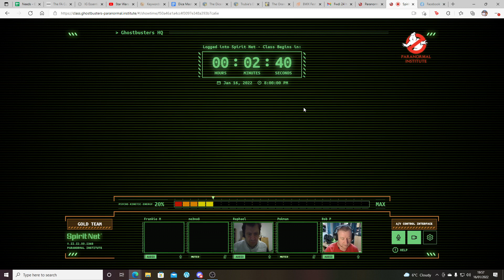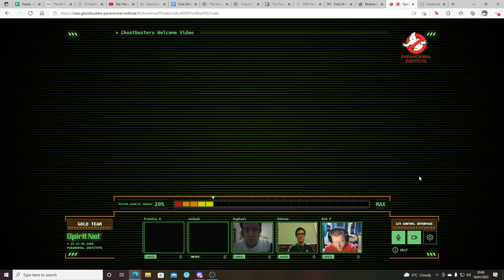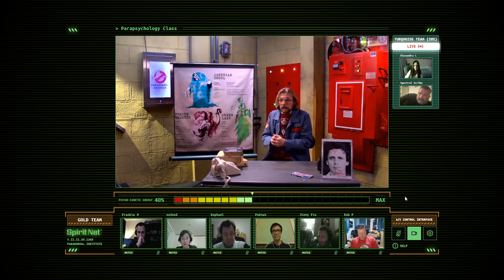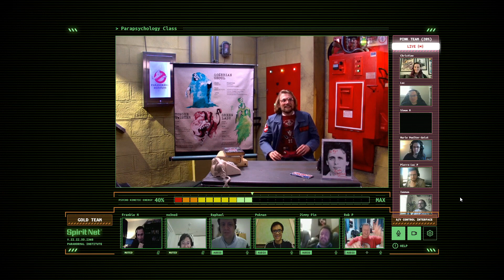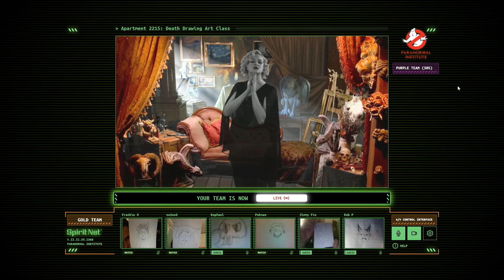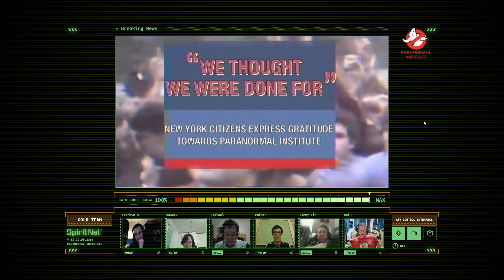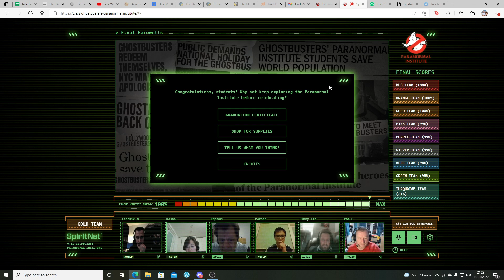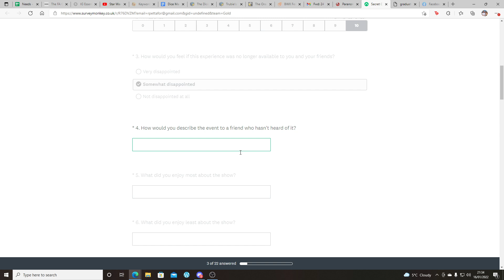Ghostbusters Secret Cinema!! Part 2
I did an interactive Ghostbusters Secret Cinema Experience

Contains Spoilers of the experience